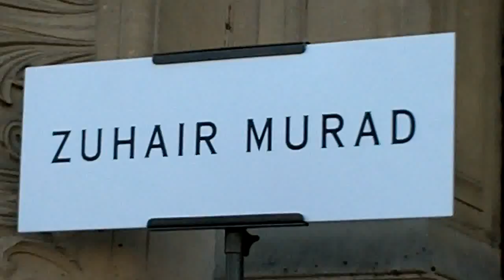Mouna AYOUB au défilé Zuhair MURAD 2014 Paris Fashion Week Show 23 janvier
Mouna AYOUB au défilé Zuhair MURAD 2014 Paris Fashion Week Show jeudi 23 janvier vers 12h00